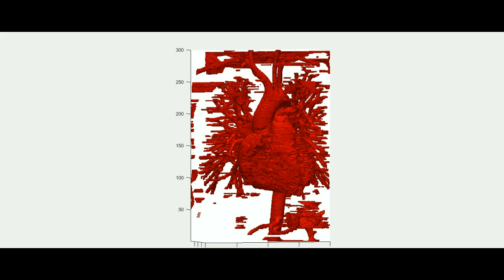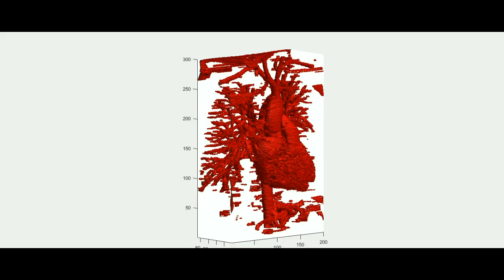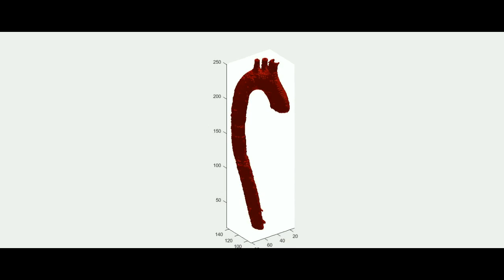Geomiso Thoracic Aorta